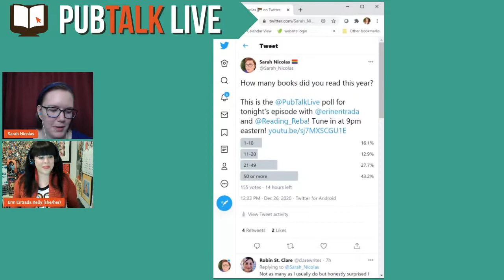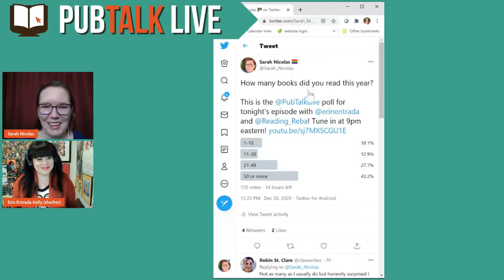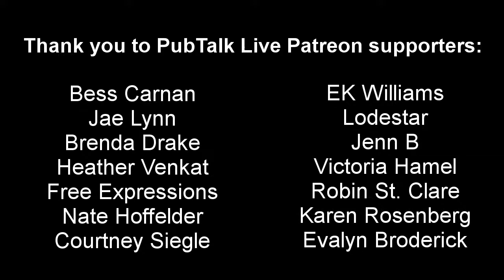PubTalk Live 12-26-20 with Erin Entrada Kelly and Reba Gordon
PubTalk Live is a publishing talk show, broadcasting live to YouTube every 2nd and 4th Saturday at 9pm Eastern. Host Sarah Nicolas is joined in each episode by a Guest Co-Host and at least one Special Guest. They talk about all aspects of the book publishing industry, including its intersections with other media and libraries. This episode of PubTalk Live features Guest Co-Host Erin Entrada Kelly and Special Guest Reba Gordon.

@sarah_nicolas on Twitter
@presidentSarah on Instagram

PubTalk Live Logo adapted from art from freepik.com.

--News--